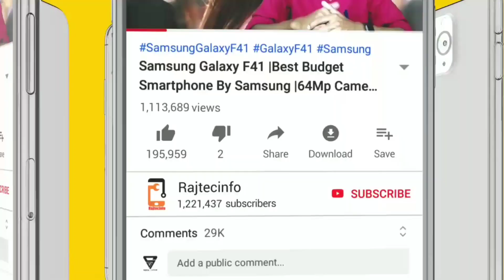50 ரூபாய்க்கும் 22ct தங்கம் வாங்கலாம், செய்கூலி,சேதாரம் GST இல்லாமால்,எங்கு, எப்படி வாங்குவது..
5 வழியில் கிரெடிட் கார்டு பேலன்ஸ் பணமாக வட்டியில்லாமல் எப்படி வங்கி கணக்கில் மாற்றுவது, இதோ இப்படி..👇👇 வீடியோ இணைப்பு

கிரெடிட் கார்டு என்ற பேராபத்து இதில் இருந்து மீள என்ன வழி? கார்டு வாங்கும் முன் இதை கொஞ்சம் கேளுஙகள்... வீடியோ இணைப்பு 👇👇👇

Rajtecinfo|Tamil